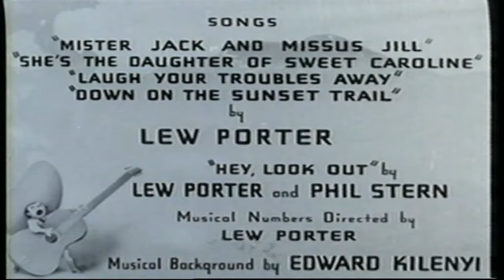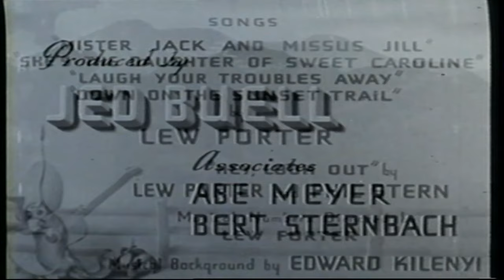The Terror of Tiny Town | English Full Movie | Western Family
The film tells the story of a small community where strange and unsettling events begin to unfold. As fear grips the inhabitants, a series of mysterious occurrences suggest that something larger and more sinister is at play. With danger lurking around every corner, the line between reality and nightmare starts to blur, forcing the townspeople to confront their deepest fears. Prepare for an eerie and suspenseful journey that will keep you guessing until the very end. Will the truth be uncovered, or will the shadows consume them all?

Starring: Billy Curtis, Yvonne Moray, 'Little Billy' Rhodes